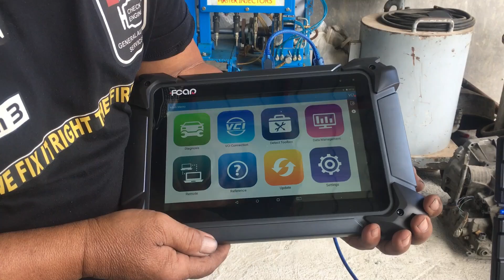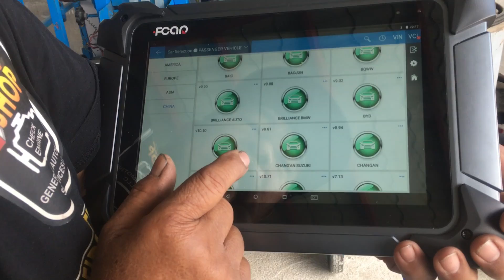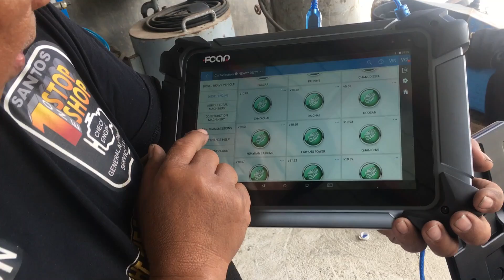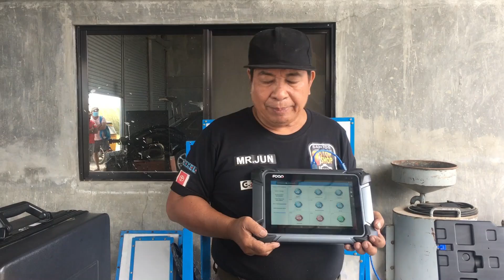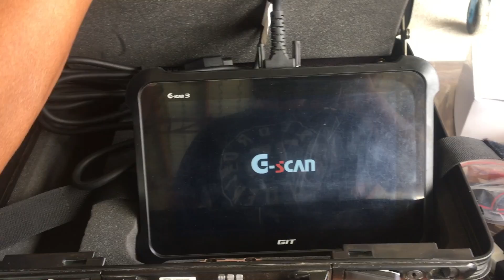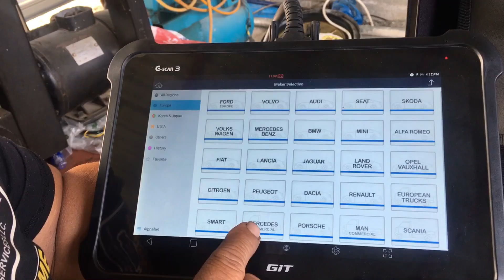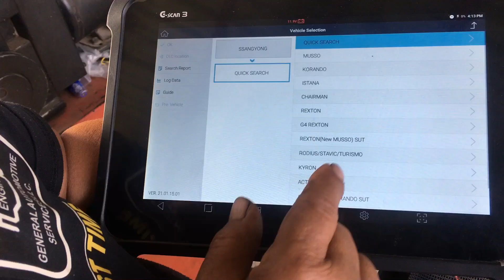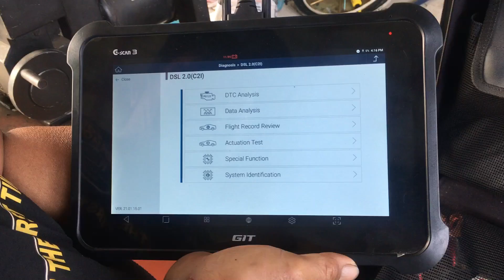G-SCAN 3 & FCAR F7S-G | BEST AUTOMOTIVE SCANNER FOR TRUCK | CONSTRUCTION HEAVY EQUIPMENT | & CARS.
gscan3/fcar
On this video I will show the Gscan3 & Fcar F7S-G. The best automotive scanner for truck, construction heavy equipment, and even passenger cars.